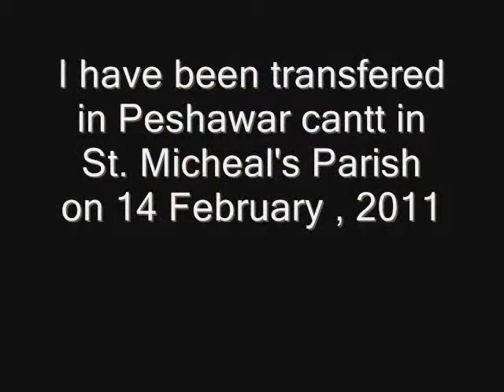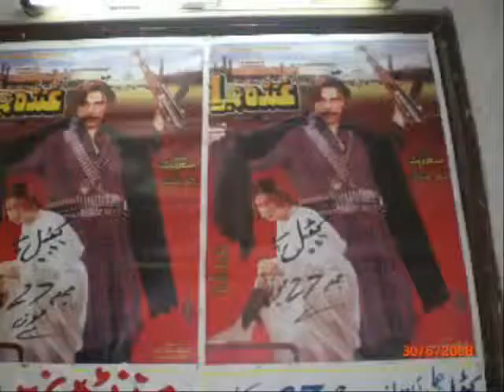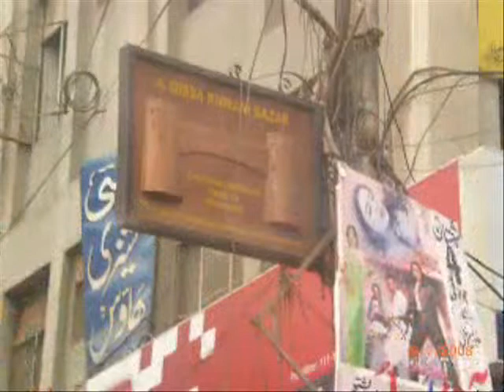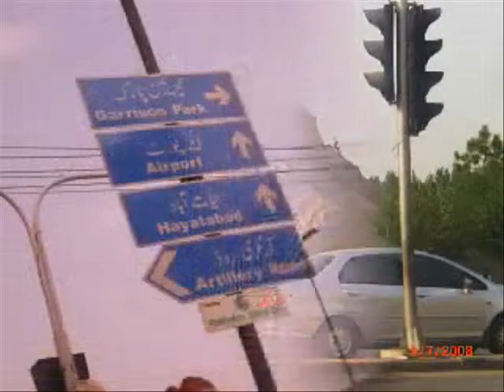Qarara Rasha: Visit to Peshawar (SNS)